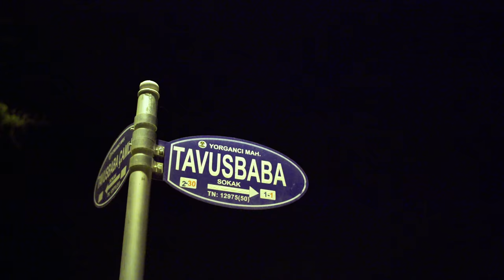Konya MTB Cup 2017 Dağ Bisikleti Şampiyonası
2017 |  Gençlik ve Spor Bakanlığı, Türkiye Bisiklet Federasyonu ve Konya Büyükşehir Belediyesi tarafından Konya Uluslararası Dağ Bisikleti (Konya MTB Cup) organizasyonu gerçekleştirildi.